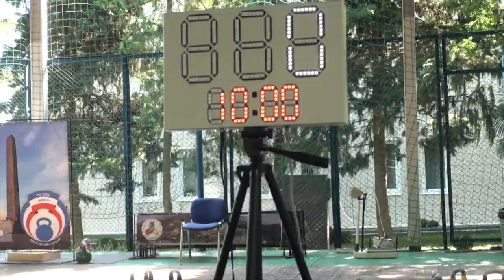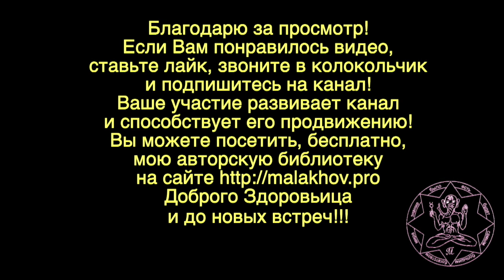ГИРЕВОЙ СПОРТ. КРЫМ. Малахов. 19_11.